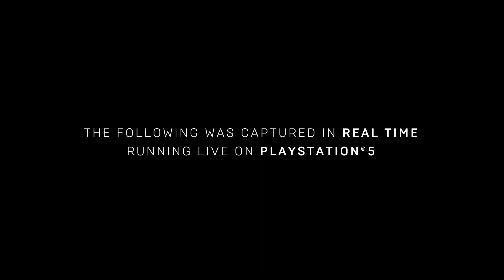Demo corriendo en PS5 revelado | Unreal Engine 5